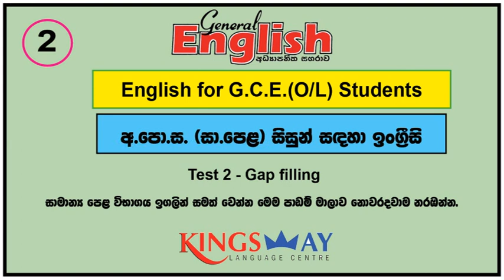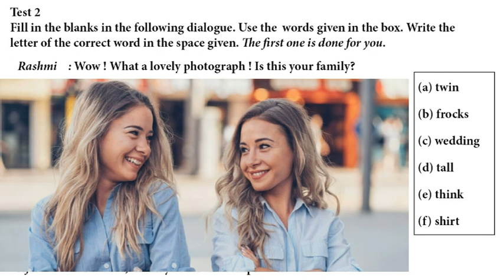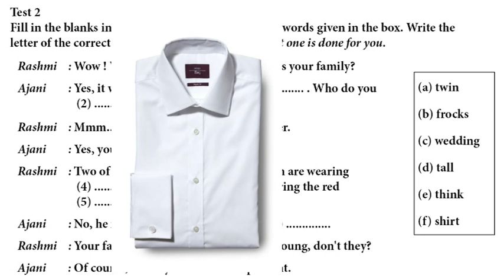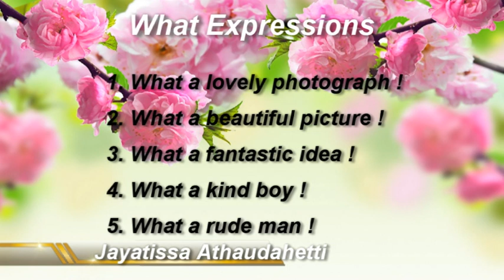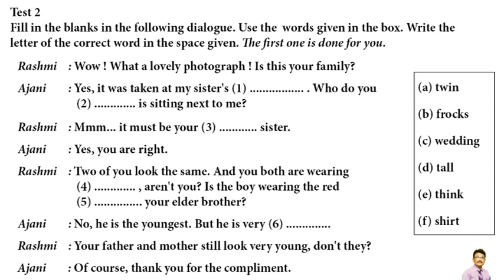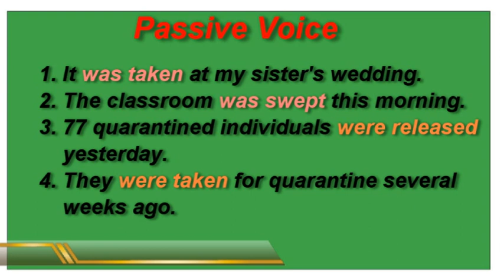G.C.E. (O/L) Examination English Language I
This lesson will help those who wish to improve their English knowledge and answer The Ordinary Level English Language question paper.